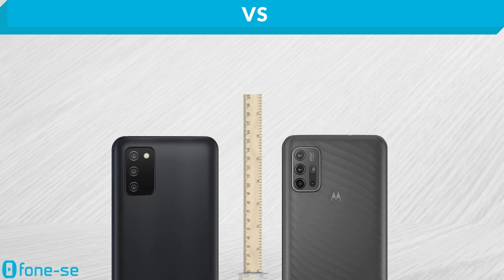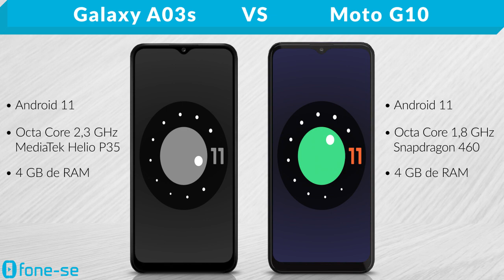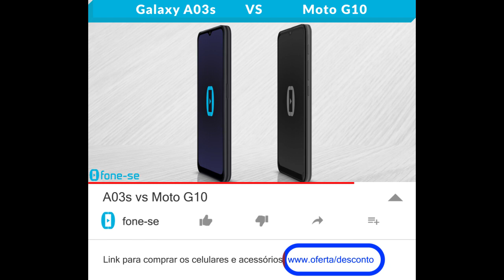A03s vs Moto G10 (Comparativo)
Opções mais em conta da Samsung e Motorola. Veja a ficha técnica do Samsung Galaxy A03s e do Moto G10, uma comparação de tamanho exclusiva (3D), e muito mais.

Links para comprar:

Pergunta:
Na sua opinião, qual a maior vantagem da linha "A" da Samsung sobre a linha "G" da Motorola?